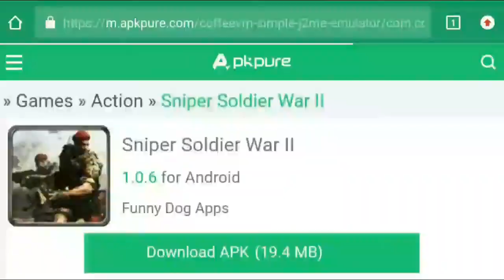Sniper Solder War ll APK